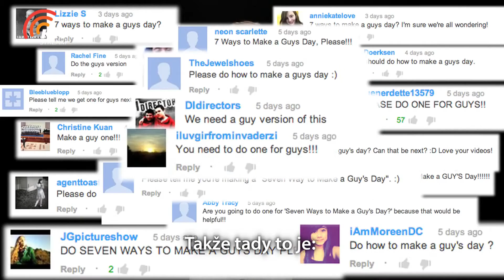Trailer Blimey Cow S01/E05 Sedm způsobů, jak udělat radost klukovi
Blimey Cow ti poradí,sedm způsobů jak udělat radost klukovi